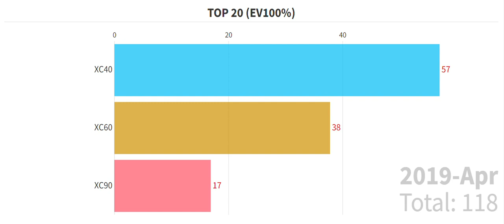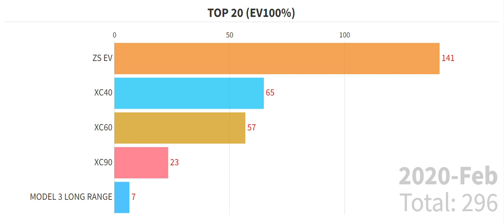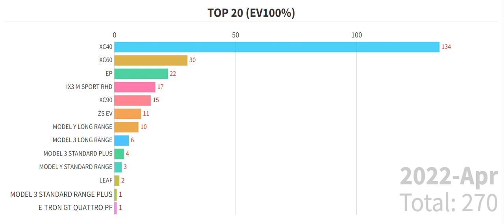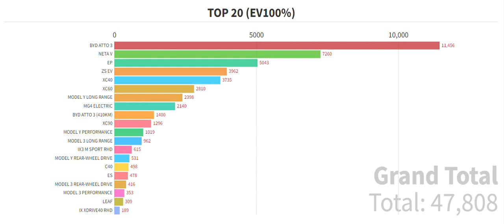TOP 20 EV100% ยอดรถจดทะเบียน รถไฟฟ้า Jan2018 - Jul2023